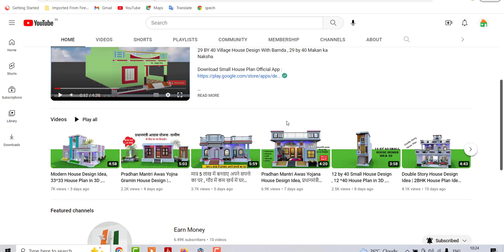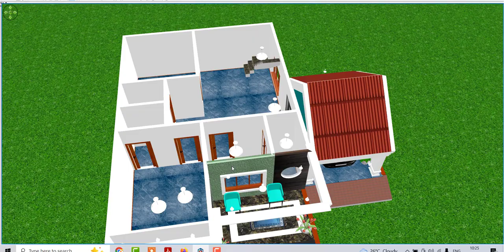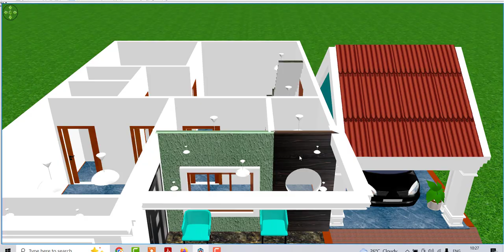36 by 40 House Desing with Car parking | 36*40 Home Plan Front Elevation | 36*40 Ghar Ka Naksha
36 by 40 House Desing with Car parking | 36*40 Home Plan Front Elevation | 36*40 Ghar Ka Naksha

Topic Cover :

Modern House Design Idea
36*40 House Plan in 3D
36*40 Corner House Design Idea
Corner House Plan
East Facing House Design
36 By 40 Modern House Design
2 Bedroom House Plan
2 Bedroom Ghar ke Nakshe
36 by 40 Corner Home Design Idea
Beautiful Front Elevation House Plan
36 by 40 House Desing with Car parking
36*40 Home Plan Front Elevation
36*40 Ghar Ka Naksha